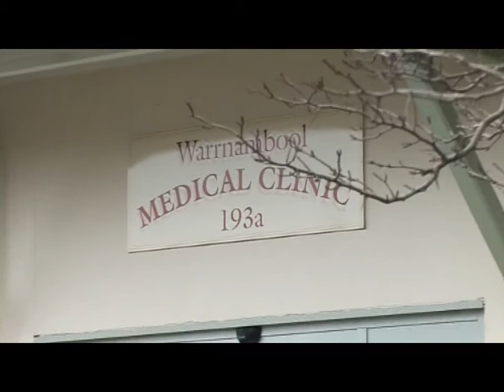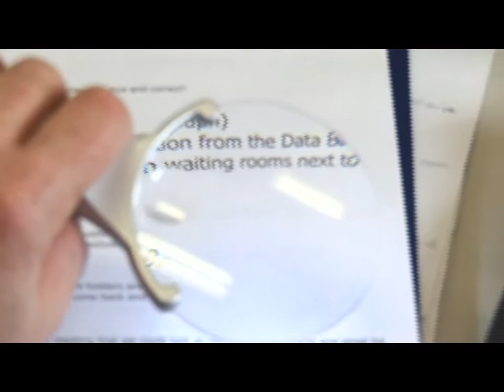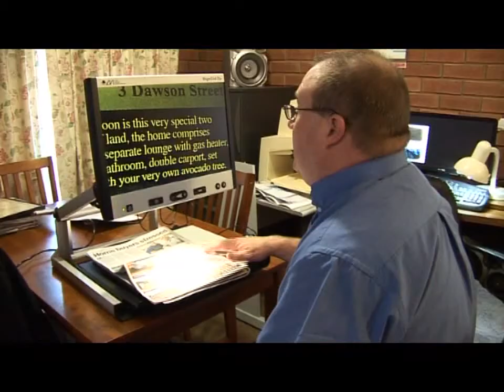Darren's Story Part 2 - Management of Diabetic Retinopathy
More information visit the Rural Health Education Foundation